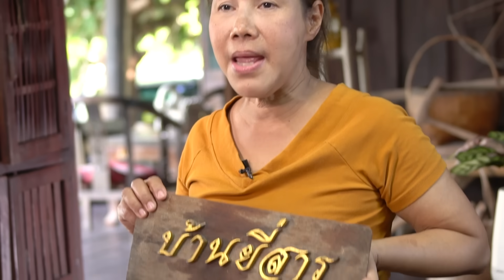EP. 348 ดอกหอมผัดกุ้งผัดแบบนี้สีผักสวย